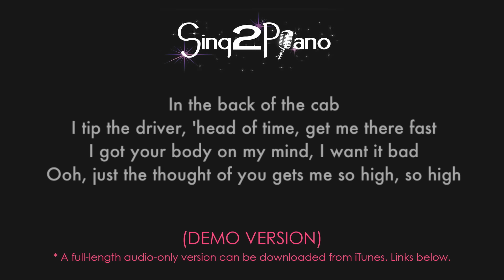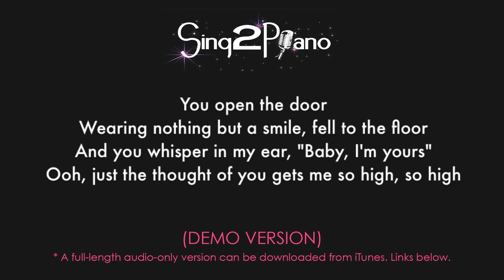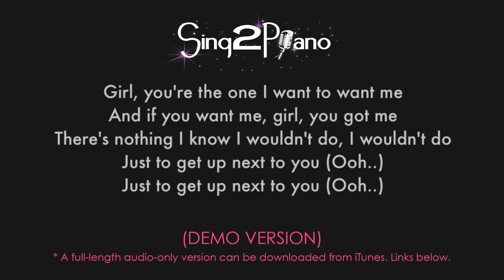Jason Derulo - Want to Want Me (Lower Key) Karaoke Piano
𝗔𝗿𝗿𝗮𝗻𝗴𝗲𝗺𝗲𝗻𝘁 𝗡𝗼𝘁𝗲𝘀:
Key: C | Tempo: 99

1. @Sing2Piano on YT | Mention @Sing2Music on Socials

1. Vote via our community page polls every New Music Friday
2. Write it in the Comments 💬 (we read them all)
3. Directly via:

00:00 Want to Want Me Piano
00:03 Want to Want Me Instrumental
03:26 Sing2Piano For You, Up Next

𝗟𝘆𝗿𝗶𝗰𝘀
Originally Performed By Jason Derulo